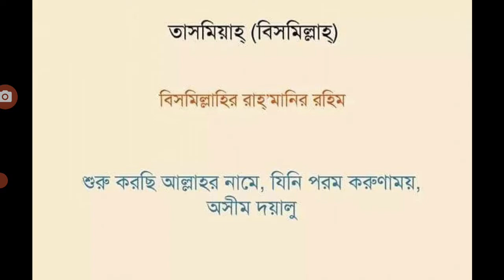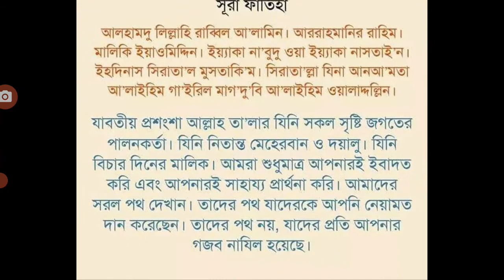সূরা আল-ফাতিহা, বাংলা উচ্চারণ ও অর্থ এবং বৈশিষ্ট্য ও ফজিলত Surah Fatiha Alhamdu lillahi rabbil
সূরা আল-ফাতিহা, বাংলা উচ্চারণ ও অর্থ এবং বৈশিষ্ট্য ও ফজিলত (অডিও সহ)
সূরা ফাতিহার শিক্ষা এবং আজকের মুসলিম সমাজ
সূরা ফাতিহার প্রসিদ্ধ নামগুলো হলো- ১. ফাতিহাতুল কিতাব, ২. সালাত, ৩. আল হামদ, ৪. উম্মুল কিতাব, ৫. উম্মুল কোরআন, ৬. আসসাবউল মাসানি, ৭. কোরআনে আজিম, ৮. আশ-শিফা, ৯. আল আসাস, ১০. আল ওয়াফিয়া, ১১. আল কাফিয়া, ১২. আদ-দোয়া, ১৩. আল কানজ, ১৪. আল মোনাজাত ও ১৫. আত-তাফভিজ।
সূরা ফাতিহা
বাংলায় উচ্চারন:
আলহামদু লিল্লাহি রাব্বিল আ’লামীন
আর রাহমানির রাহীমি
মালিকি ইয়াওমিদ্দীন
ইয়্যাকা না’বুদু ওয়া ইয়্যাকা নাস্তাঈন
ইহ্দিনাস্ সিরাতাল মোস্তাকীম
সিরাতাল্লাজীনা আন আমতা আলাইহিম গাইরিল মাগদূবি আলাইহিম ওয়ালাদ্দোয়াল্লিন আমীন
বাংলায় অনুবাদ:
সমস্ত প্রশংসা বিশ্বজগতের প্রতিপালক আল্লাহ্‌রই,
যিনি পরম করুণাময়, পরম দয়াময়,
যিনি বিচার দিনের মালিক
আমরা একমাত্র তোমারই ইবাদত করি এবং শুধুমাত্র তোমারই সাহায্য প্রার্থনা করি
আমাদেরকে সরল পথ দেখাও,
সে সমস্ত লোকের পথ, যাদেরকে তুমি নেয়ামত দান করেছ
তাদের পথ নয়, যাদের প্রতি তোমার গজব নাযিল হয়েছে এবং যারা পথভ্রষ্ট হয়েছে